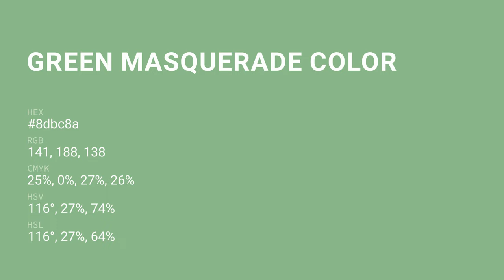Green Masquerade color 8dbc8a hex color - Green color - Warm color 8dbc8a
What color is Green Masquerade ? 8dbc8a hex color - Green color - Warm color 8dbc8a

Hex 8dbc8a Color Code is also known as Green Masquerade color.

Hex 8dbc8a Color code in RGB color code model is created after adding 55.29% red color, 73.73% green color and 54.12% blue color.
Hex 8dbc8a Color code in CMYK color (process color) code model is generated after subtraction of 25% cyan, 0% magenta, 26% yellow and 26% black.